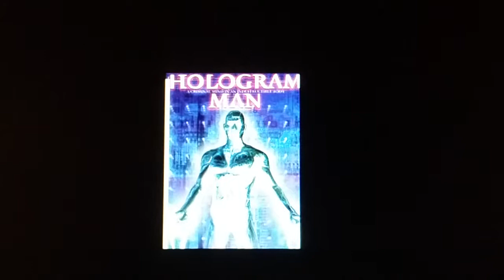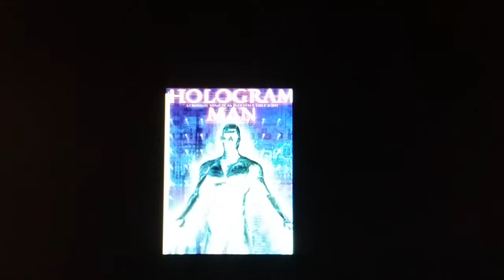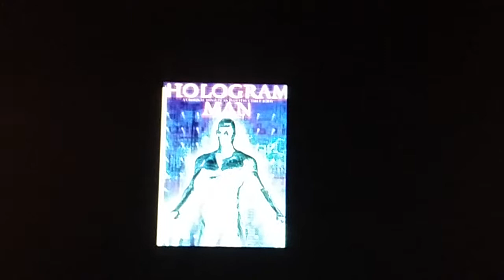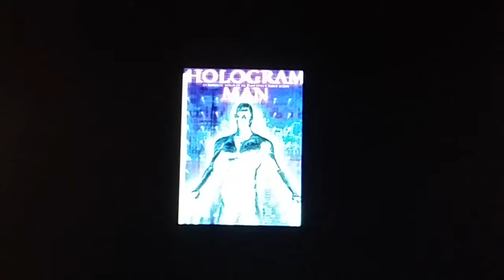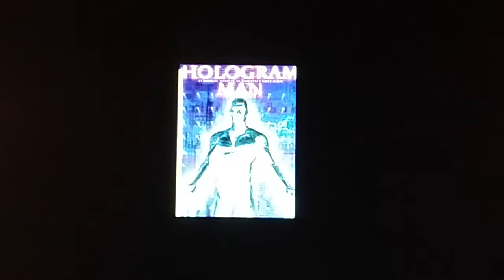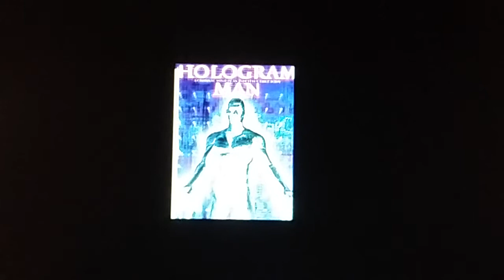Docs Schlock By Request #154-Hologram Man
Fellow YouTuber You and Your Horror Movies sent this one in. Its not an Asylum ripoff of Hollow Man. But it kind of rips off another movie.  Maybe two of em.